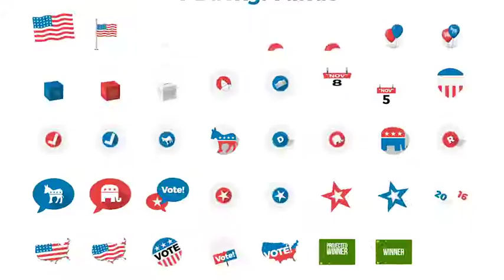39 Flat USA Election Icons After Effects Template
PROJECT HIGHLIGHTS

39 pre-animated Flat USA Election Icons
6 loopable 4K backgrounds
Fully customizable! Easily change the colors of the election icons
No Stress! To help you along with the process of customization, we’ve Included a series of detailed, video tutorials
Completely scalable – Built in Ultra HD 4K Resolution!
Required Plugins: NONE!
45 TOTAL ELEMENTS INCLUDED!

6 loopable 4K backgrounds
3 Democrat Icons
3 Republican Icons
1 White House Icon
1 Capitol Building Icon
3 VOTE! Icons
1 Winner Icon
1 Projected Winner Icon
1 Election Year Icon
2 USA Map Icons
4 Star Icons
3 Speech Bubble Icons
1 Shield Icon
2 Checkmark Icons
2 Calendar Icons
3 Voting Ballot Icons
6 Balloon Icons
2 American Flag Icons
AUDIO

Music is not included, however the soundtrack can be downloaded here:
Patriot by CoconnutStudioProductions
FONTS

To keep the design of the project consistent with the previews, we highly recommend that you download and install the following fonts:
Bebas Neue
Monsterrat

promotional videos
product demo
marketing videos
sales videos